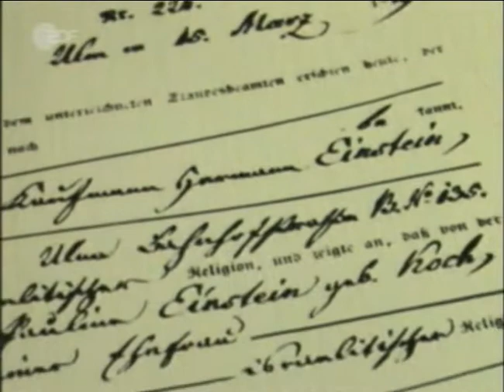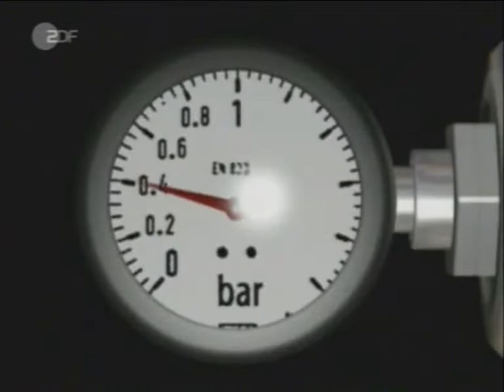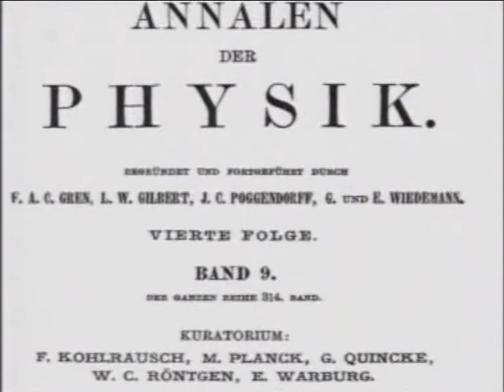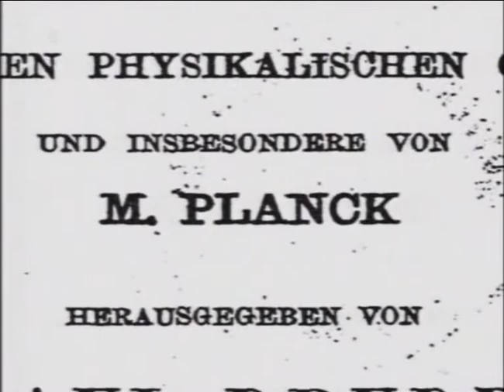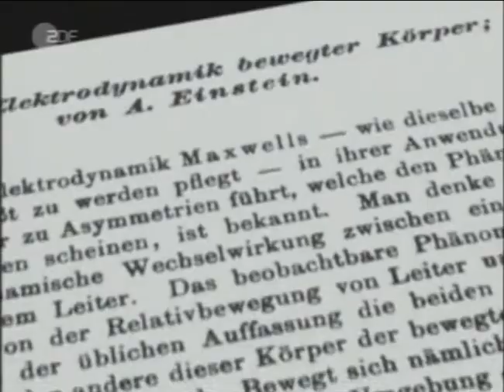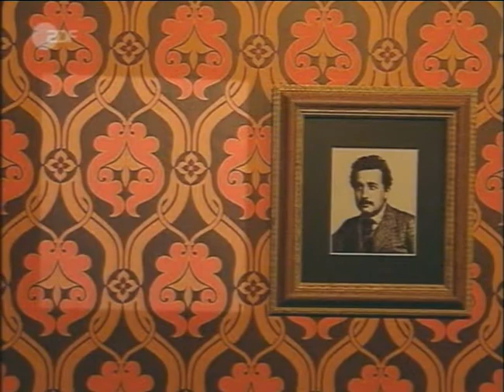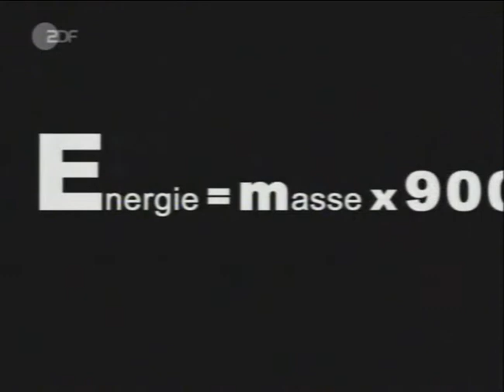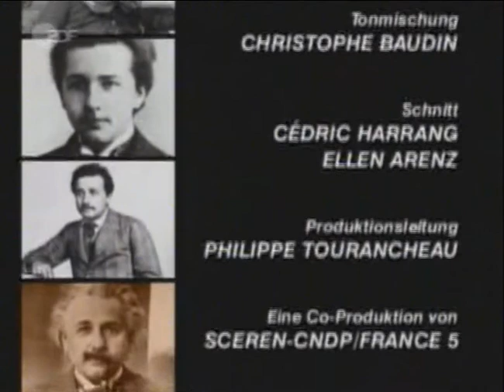Das Leben von Einstein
Albert Einstein (* 14. März 1879 in Ulm; † 18. April 1955 in Princeton, New Jersey) war ein deutscher Physiker mit Schweizer und US-amerikanischer Staatsbürgerschaft. Er gilt als einer der bedeutendsten theoretischen Physiker der Wissenschaftsgeschichte und weltweit als bekanntester Wissenschaftler der Neuzeit. Seine Forschungen zur Struktur von Materie, Raum und Zeit sowie zum Wesen der Gravitation veränderten maßgeblich das zuvor geltende newtonsche Weltbild.

Einsteins Hauptwerk, die Relativitätstheorie, machte ihn weltberühmt. Im Jahr 1905 erschien seine Arbeit mit dem Titel Zur Elektrodynamik bewegter Körper, deren Inhalt heute als spezielle Relativitätstheorie bezeichnet wird. 1915 publizierte er die allgemeine Relativitätstheorie. Auch zur Quantenphysik leistete er wesentliche Beiträge. „Für seine Verdienste um die theoretische Physik, besonders für seine Entdeckung des Gesetzes des photoelektrischen Effekts“, erhielt er den Nobelpreis des Jahres 1921, der ihm 1922 überreicht wurde. Seine theoretischen Arbeiten spielten – im Gegensatz zur weit verbreiteten Meinung – beim Bau der Atombombe und der Entwicklung der Kernenergie nur eine indirekte Rolle.

Albert Einstein gilt als Inbegriff des Forschers und Genies. Er nutzte seine außerordentliche Bekanntheit auch außerhalb der naturwissenschaftlichen Fachwelt bei seinem Einsatz für Völkerverständigung, Frieden und Sozialismus.

Im Laufe seines Lebens war Einstein Staatsbürger mehrerer Länder: Durch Geburt besaß er die württembergische Staatsbürgerschaft. Von 1896 bis 1901 war er staatenlos, weil er in Deutschland keinen Militärdienst leisten wollte. Ab 1901 war er bis zu seinem Tode Staatsbürger der Schweiz, 1911/1912 war er in Österreich-Ungarn auch Bürger Österreichs. Von 1914 bis 1932 lebte Einstein in Berlin und war als Bürger Preußens erneut Staatsangehöriger im Deutschen Reich. Mit der Machtergreifung Hitlers gab er 1933 den deutschen Pass endgültig ab und wurde 1934 vom Deutschen Reich strafausgebürgert. Zusätzlich zu seinem Schweizer Bürgerrecht erwarb er 1940 noch die Staatsbürgerschaft der Vereinigten Staaten.